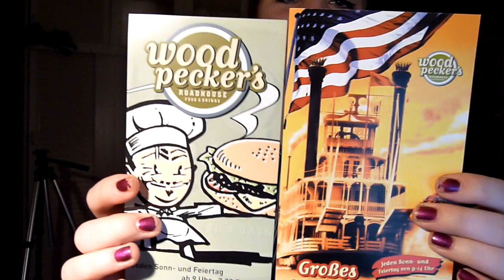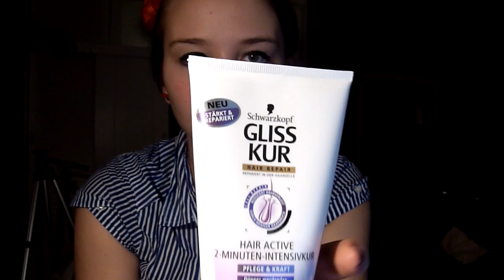[Tag] Mein KosmetikSteckbrief :)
Der Kanal von xBeautyDiiamoonDx :)

Das Lied von dem ich berichte :)

ich liebe es einfach total :*